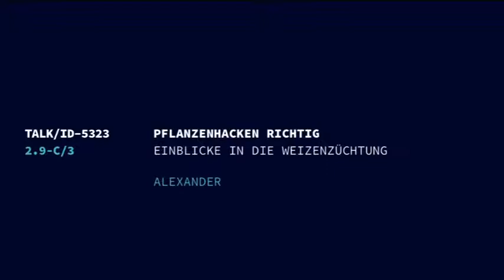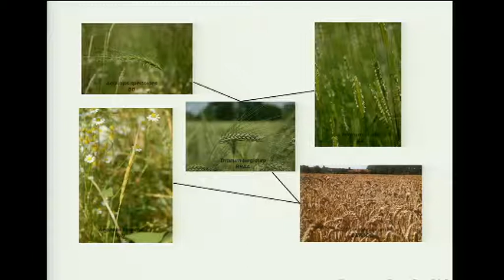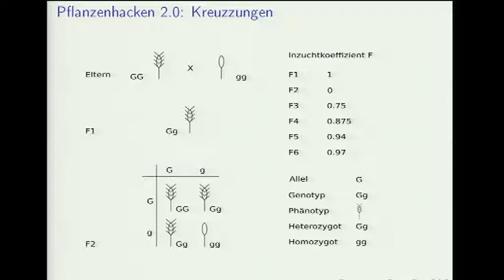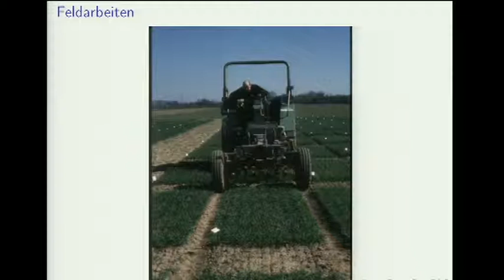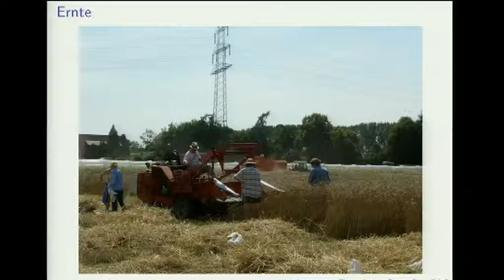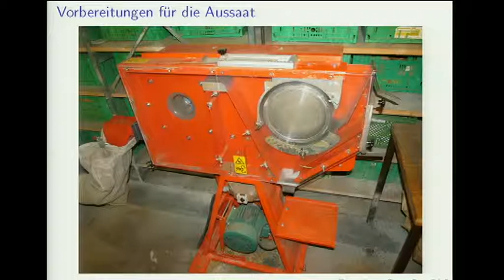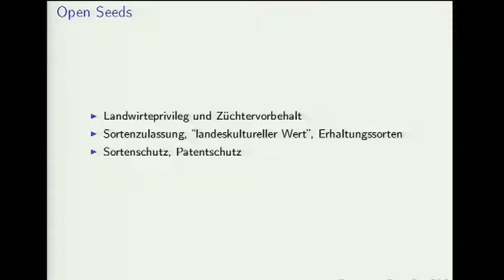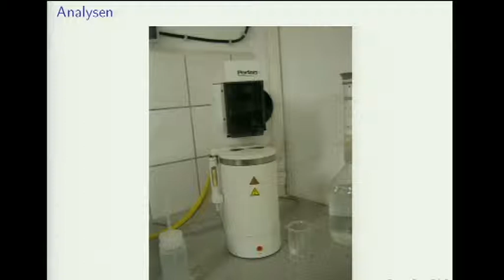29c3 pflanzenhacken richtig